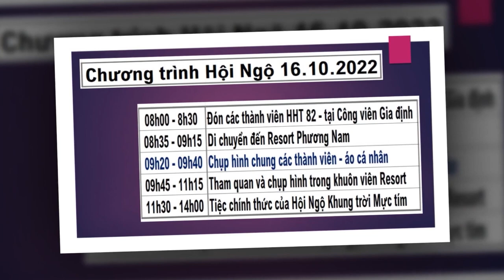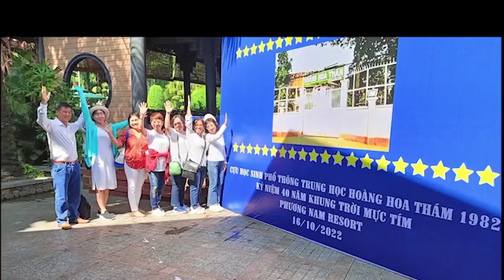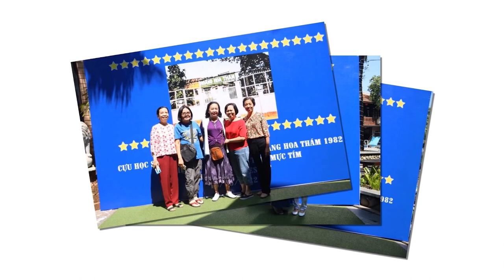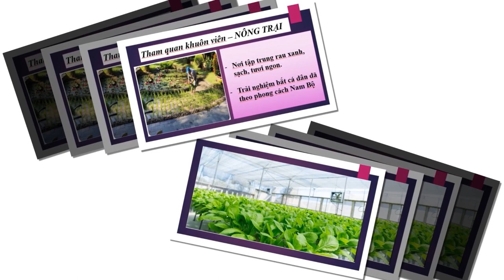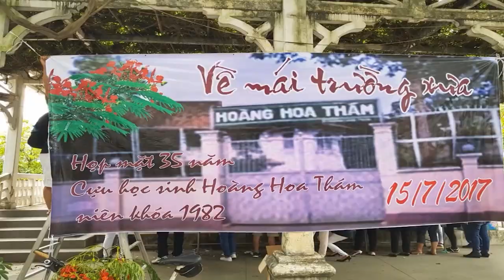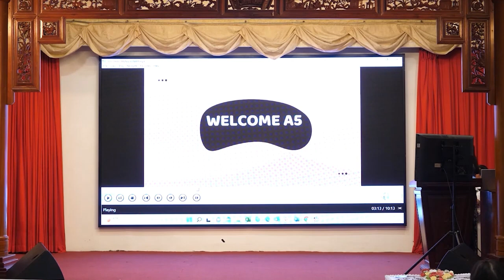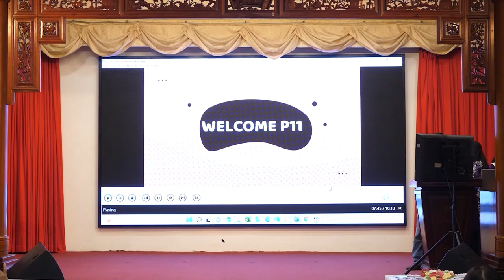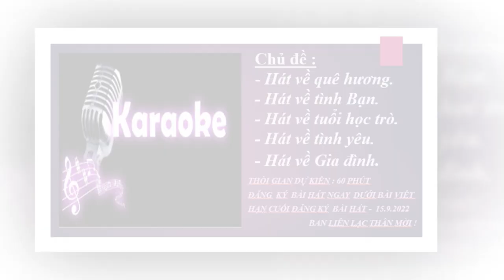Clip full chương trình Hội ngộ 40 năm Hoàng Hoa Thám 82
Dịch vụ quay phim , chụp ảnh sự kiện theo yêu cầu: Quay phim hội nghị, hội thảo, sự kiện, quảng cáo, phóng sự cưới, sinh nhật, đám cưới…. Dịch vụ làm phim doanh nghiệp, phim phóng sự doanh nghiệp, sản xuất phim doanh nghiệp Dịch vụ quay phim chụp hình sản phẩm Chụp ảnh doanh nghiệp Dịch vụ dựng phim, dựng phim cưới hỏi Liên hệ: YDi media 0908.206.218